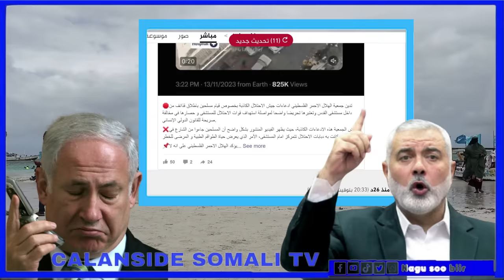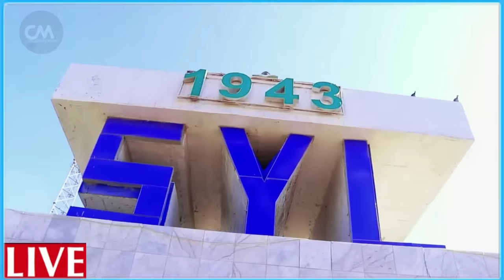DEG DEG Caasimada israaiil oo Gantaalo culus lagu weeraray kala carar & halaag culus Awooda XMS cusb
DEG DEG Wararkii Ugu Dambeyay Caasimada Yah..da oo Holceysa Gubaneysa Kadib Duqeyn xoogan 20 gantaal oo lagu Garaacay XMS & Al Qasam oo awood cusub lasoo baxay Xog culus & Guusha reer Falastiin waa loo aaray